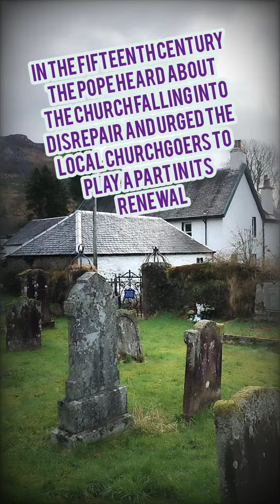Church of the Three Brethren in Lochgoilhead, Argyll